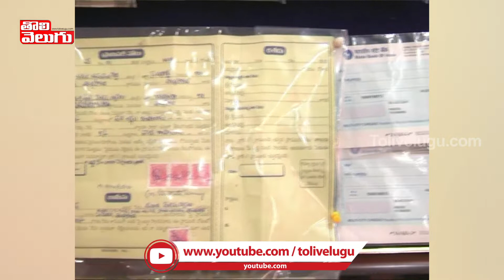పూజల పేరిట యజమానికి టోకరా, లక్షలు దోచుకున్న పనిమనిషి | Warangal CP Press Meet | Tolivelugu TV